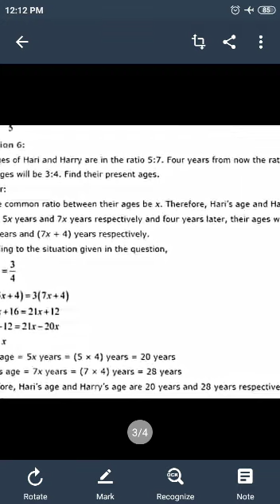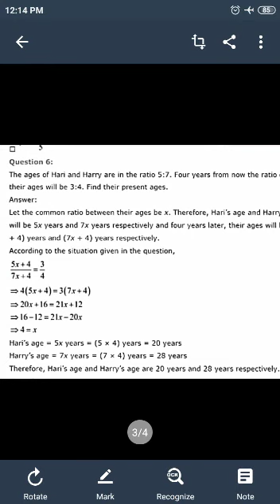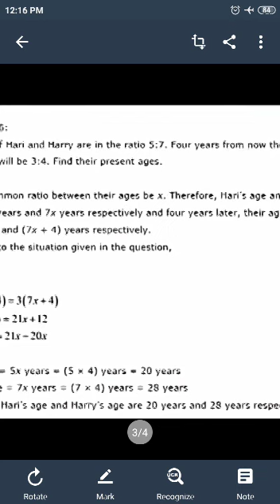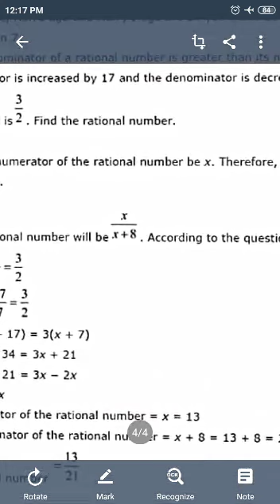CLASS VIII, Mathematics Chapter - 2 (Ex. 2.5)